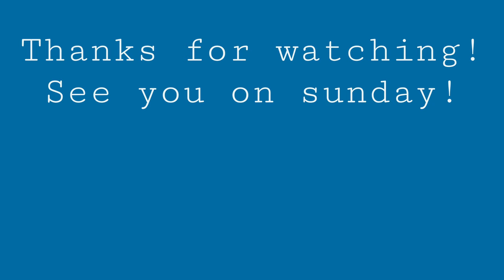Watercolor: Filling my sketchbook (with Irish memories)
Hello! Everything OK? While I was on vacation in Ireland I made some small souvenir drawings. to make them I used colored pencils, much more practical than watercolor. at home I prefer to make a watercolor and ink drawing. I love Ireland, it is one of the most beautiful and drawable countries in the world, I hope to return soon.

Supplies
watercolor: Schmincke - HORADAM AQUARELL Scatola di Pittura con 24 godet
brush: Fuumuui brush for watercolor;  Princeton Artist Brush Neptune
sketchbook: moleskine art collection A5
ink stamps: UCEC 70pcs Style Vintage, Wooden box